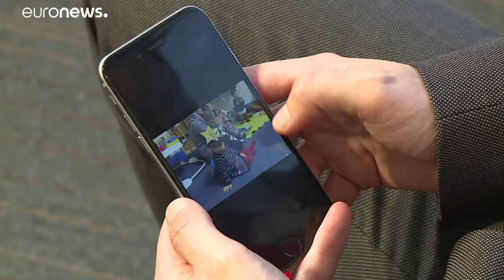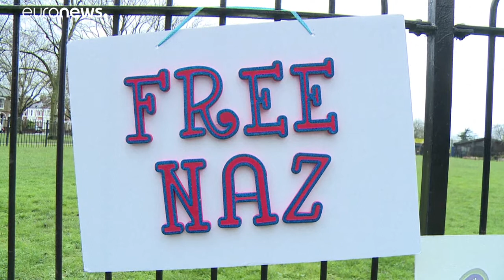Nazanin Zaghari-Ratcliffe bekommt diplomatischen Schutz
Die britische Regierung hat entschieden, der iranisch-britischen Staatsbürgerin Nazanin Zaghari-Ratcliffe diplomatischen Schutz zu gewähren.…